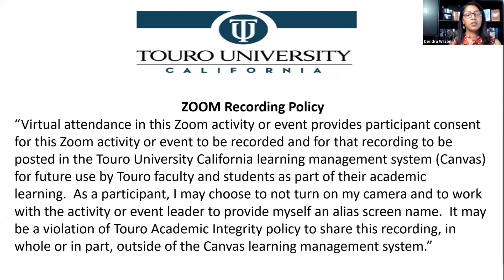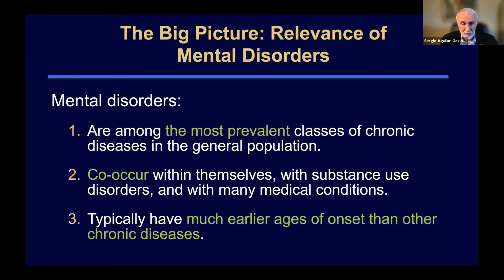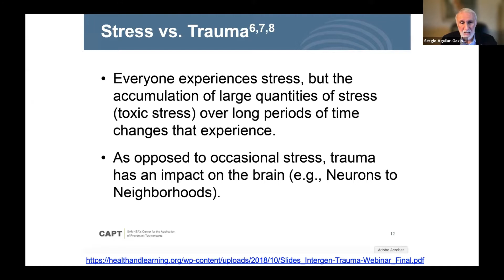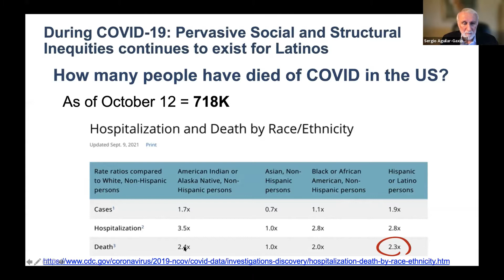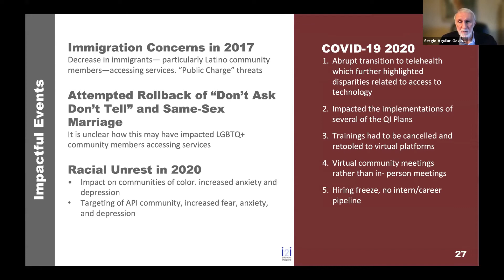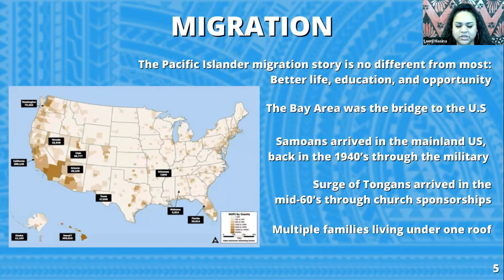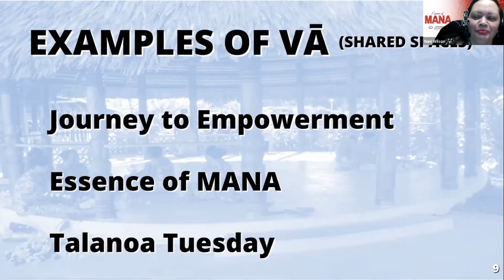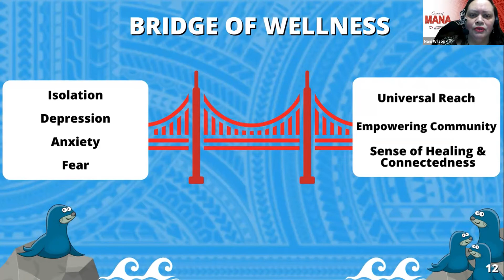TUC PHP: Generational Trauma and Mental Health, Panel Discussion Part 2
Series Session 4
Generational Trauma and Mental Health, Panel Discussion with:
Sergio Aguilar-Gaxiola, MD, PhD
Nani Wilson, Advocate (MANA )
Lueni Wilson, Advocate (MANA)